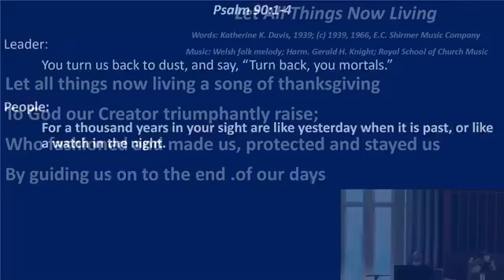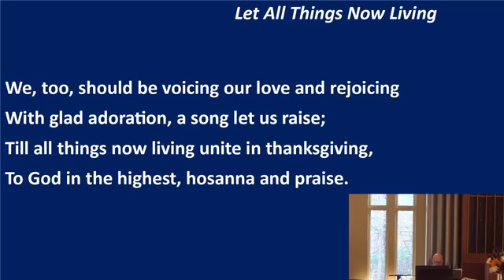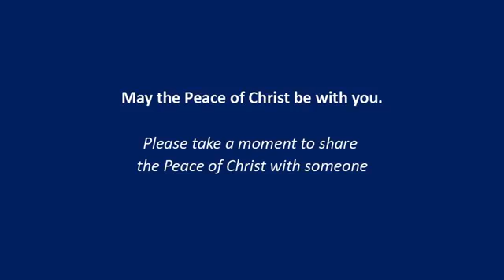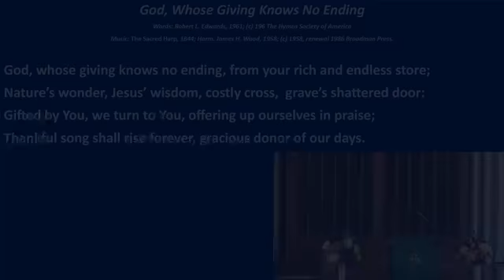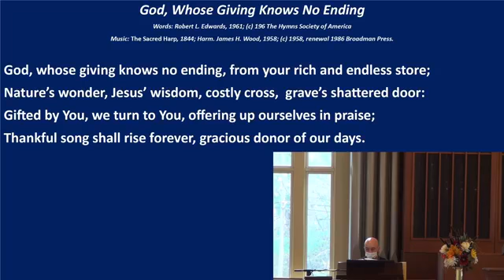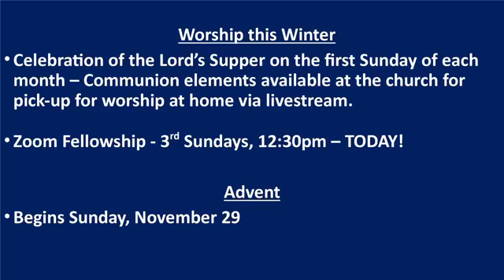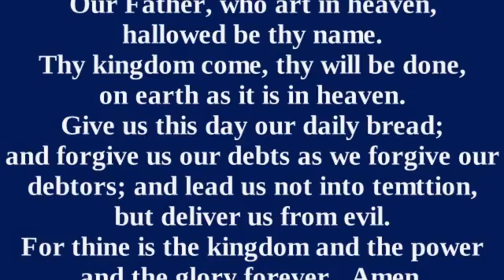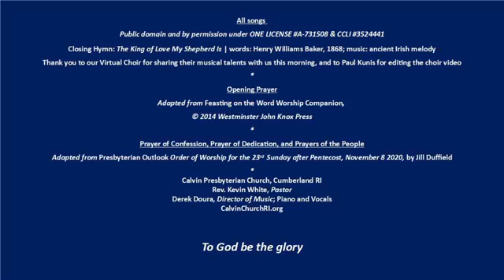Sunday Worship with Calvin Presbyterian Church 11/15/20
This is the video from our online worship service live streamed at 10:30am on Sunday, November 15, 2020.  (Apologies for the moments without sound!)

All music Public Domain, ONE LICENSE A-731508, and CCLI #3524441

Calvin Presbyterian Church
Cumberland RI